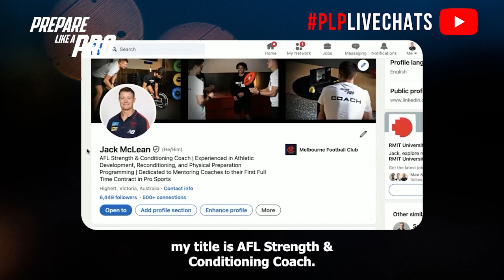#119 - 10 LinkedIn Secrets Every Strength & Conditioning Coach Should Know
Welcome to this month's update! In this episode, we explore 10 essential tips for Strength & Conditioning Coaches on optimizing LinkedIn profiles. Whether you're new to LinkedIn or looking to enhance your existing profile, these tips will help you improve your visibility, credibility, and connections. Join us as we delve into each tip in detail to ensure your LinkedIn profile stands out.

Highlights from the episode:

00:00 The Importance of LinkedIn for Coaches
00:49 Crafting a Strong Headline
01:25 Setting Up Your Social Selling Index (SSI)
02:00 Writing a Compelling Summary
02:48 Detailing Roles and Achievements
03:26 Regularly Posting Content

SEO Importance: LinkedIn profiles usually appear on the first page of search results, making them more visible than other social media platforms and acting as an online CV.

Headline Strategy: Instead of just listing your job title, use the headline space to highlight your specialties or unique value proposition to improve searchability.

Social Selling Index (SSI): Set up your SSI to benchmark your profile against others in the industry, providing insights on where you rank well and areas needing improvement.

Professional Summary: Your summary should tell your professional story, express your passion for strength and conditioning, and highlight your philosophy, expertise, and what sets you apart, even if you're just starting out.

Regular Posting: Frequently post articles, polls, or updates about your work and industry trends to establish yourself as a thought leader and engage your audience effectively.

Have feedback on the show? We would love to hear from you. send us your feedback, and tell us what you love, and think could be better. And, if you’re enjoying the show, please leave us a review.